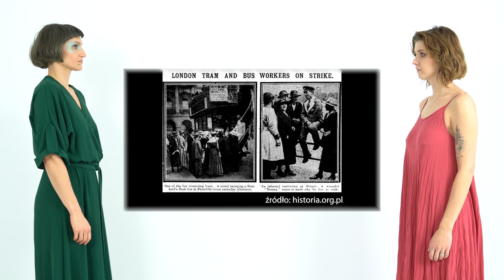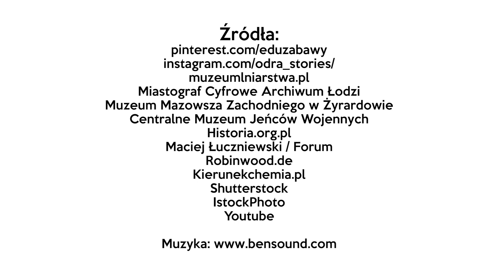36. z 50 Anna Baran | Odra (rzeka) jako kobieta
“Rzeka jest naszą siostrą, która sama nie jest w stanie się bronić, więc potrzebuje naszego wsparcia, głosu, który przemówi w jej imieniu. Jak kiedyś kobiety potrzebowały swoich przedstawicielek, tak teraz Odra potrzebuje nas.
Rzeki, jak kobiety, przez lata próbowano ugrzeczniać, wyrównywać. Próbowano odebrać nam głos i prawa. Próbowano nas uprzedmiotowić. Rzekom wyrównuje się koryta, stawia tamy, przebudowuje pod swoje dyktando, próbując uczynić je podległymi.
Rzeka to żywa osoba!”

*Anna Baran* - z wykształcenia socjolożka ze specjalizacją z socjologii mediów. Na co dzień pracuje w rodzinnej drukarni w Katowicach. Jej pasją są górskie wędrówki, spacery po lesie (często połączone z jego sprzątaniem), dietetyka (w szczególności kuchnia roślinna), sport i literatura. Kocha zwierzęta, dziką naturę i taniec. Prywatnie kocia mama Jack’a i Jill.
Praktykantka szamanizmu w szkole Roberta Rienta.
Zajmuje się również odczytami z Kronik Akaszy, reiki i Soul Body Fusion.

To jest trzydziesty szósty z 50 Przepływów dla Odry, największej w Polsce kampanii na rzecz rzeki.

Do jutra!